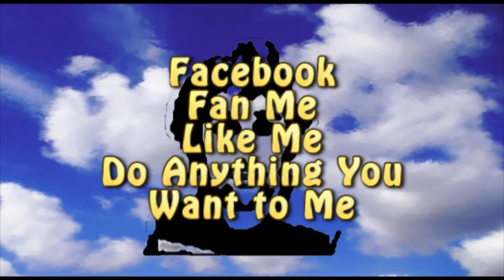The Facebook Song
Facebook, Fan Me, Like Me, do anything you want to me.